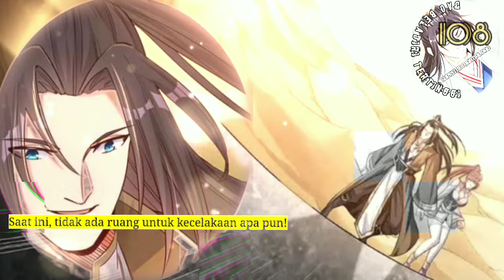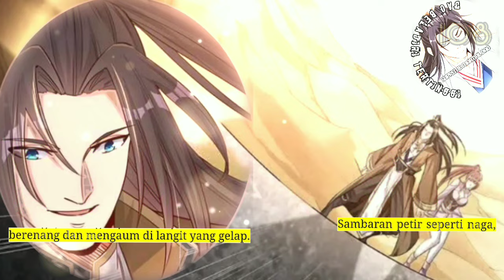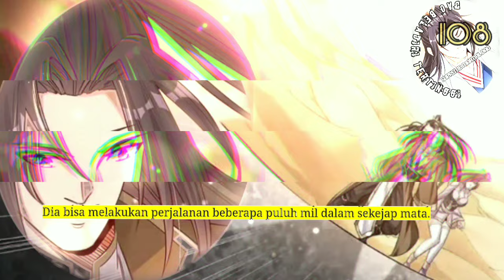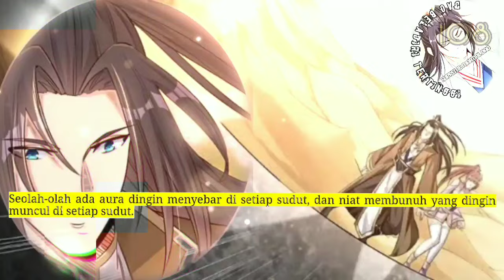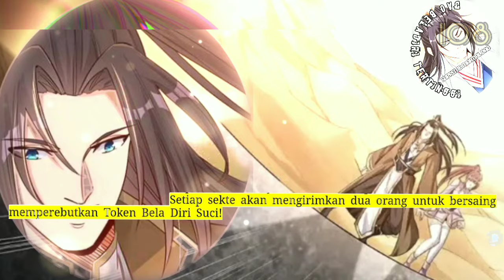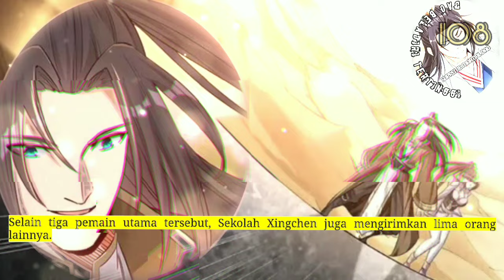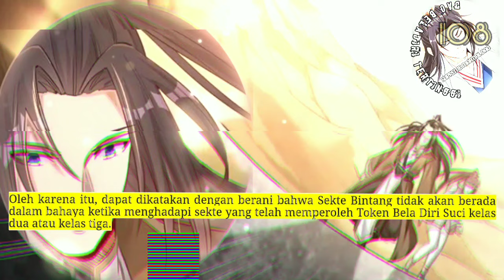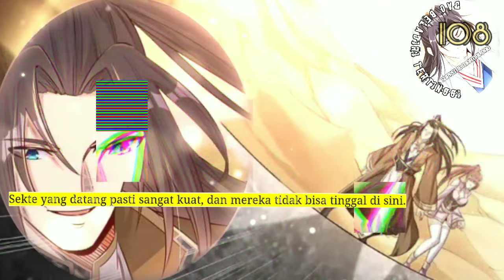Dao Beladiri Tertinggi season 108